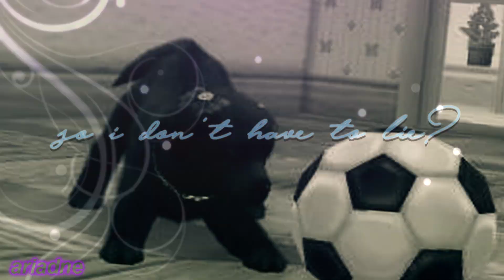𝙖𝙧𝙚 𝙮𝙤𝙪 𝙗𝙤𝙧𝙚𝙙 𝙮𝙚𝙩.ᐣ ⚝ ariadne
hewwo! i've returned after a couple of weeks!
christmas break is right around the corner, so i probably won't be uploading too much since i'll be going home and not have my good wifi 😔 but i can try and edit some stuff in between exams this week to have stuff done! i'd like to have another episode of white-out done and my christmas video at the very least, and if we're lucky i'll be adding in another :D
enough about that, i'd like to introduce you to my baby girl, Ariadne!
she's named after my absolute favorite OC of mine right now. i'll admit she's a very new oc that i've kept to myself for a while, but i'm happy to share.
ps: my friend, veraxiusgaming, also has a lab based off of ariadne. she is a silver lab named arryadne, but i promise i gave them permission to do so!
anyway, have a good day y'all, i'll see u soon!
𝙑𝙄𝘿𝙀𝙊 𝙄𝙉𝙁𝙊：
song: "Are You Bored Yet?" - Wallows ft. Clairo
dog(s)/cat(s): Ariadne
time: 1hr
𝙁𝘼𝙌：
Ａ: I have a few, but I tend to use my iPod 6 or my iPhone XR most.
Ａ: Sony Vegas Pro 13 (plugins added)
Ｑ: How many nintendogs do you have total?
Ａ: 126 :)
𝙎𝙊𝘾𝙄𝘼𝙇 :
ɪɴsᴛᴀɢʀᴀᴍ (for virtual photography), (for multifandom content), (for art)
ᴀᴍɪɴᴏ: ask me (though I am very inactive)
ᴅɪsᴄᴏʀᴅ: ask please!
sᴛᴇᴀᴍ: Arryaddne
sɪᴍs 3 ᴇxᴄʜᴀɴɢᴇ: reynbowveinz
sɪᴍs 4 ɢᴀʟʟᴇʀʏ: myssterixus
ᴘsɴ: reynbowveinz
ᴘɪɴᴛᴇʀᴇsᴛ: reynbowveinz
ᴛᴜᴍʙʟʀ: turnaboutsheltie, arryaddne, reydioactiv3-, nintendogspeace (+ more, I have way too many sideblogs)